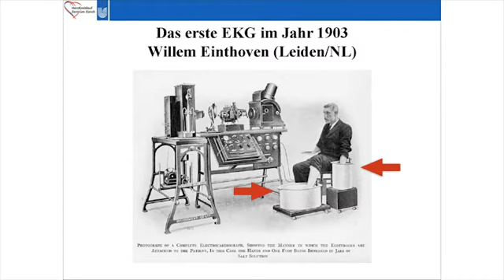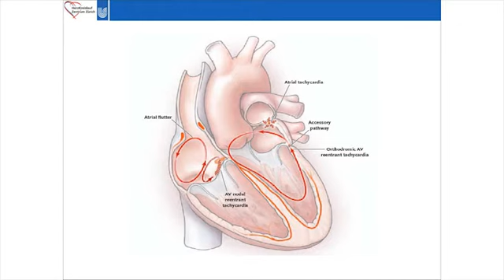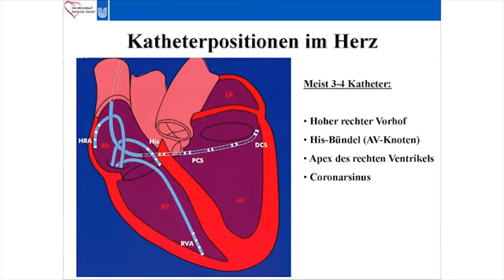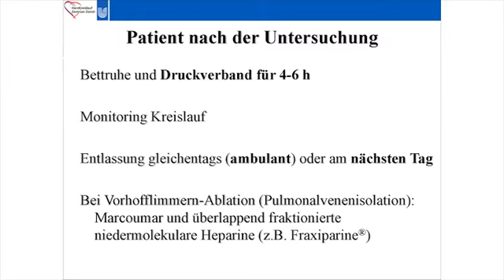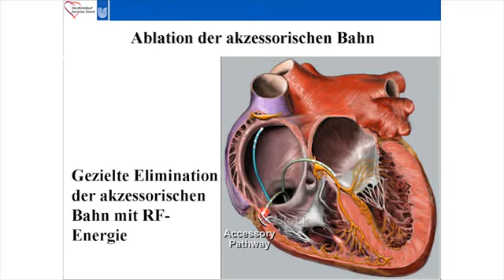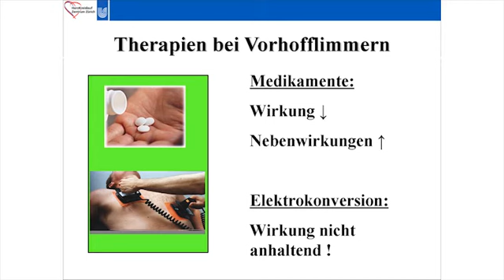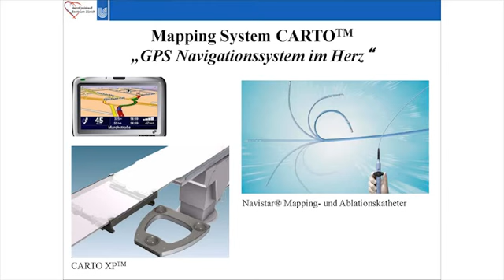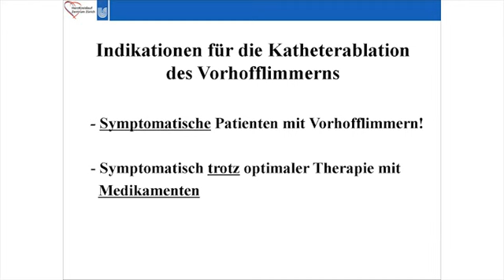Rhythmusstörungen und ihre Behandlung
Ein Herz für Zürich
Öffentliche Fortbildungsreihe für Gesunde und Kranke

Mittwoch, 23. November 2011
Wenn das Herz aus dem Takt gerät

Vortrag: Rhythmusstörungen und ihre Behandlung